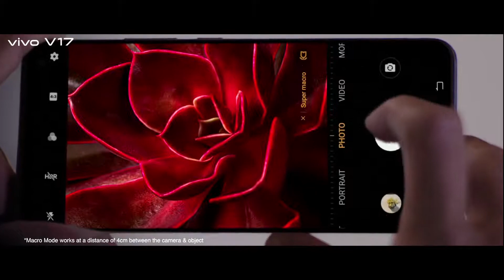Vivo V17 - Official Video | Poorvika Mobiles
Vivo V17 Display features a large 6.4-inch FHD + sAMOLED screen. The Vivo V17 Camera sports a Quad lens with a combo of 48 MP + 8 MP + 2 MP + 2 MP and has a 32 MP Selfie Shooter. This Smartphone Processor is Powered by Qualcomm Snapdragon 675 and runs on the Android 9 Pie Operating System. The Smartphone is Backed-up by a large 4500mAh battery.